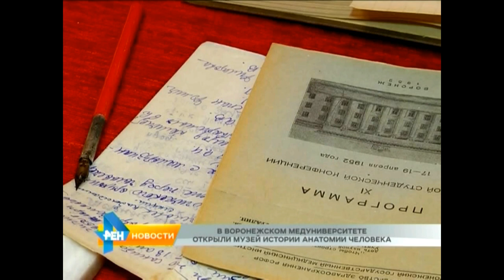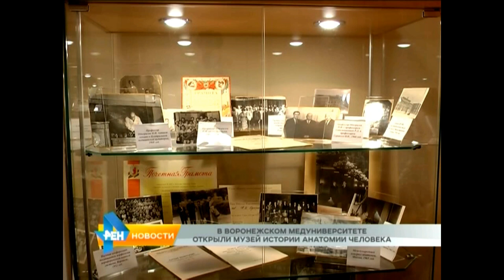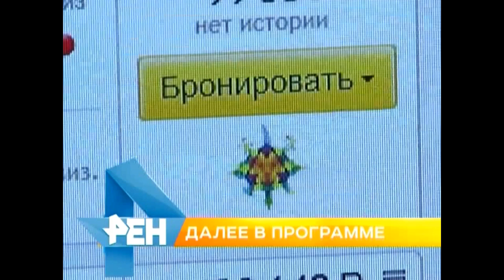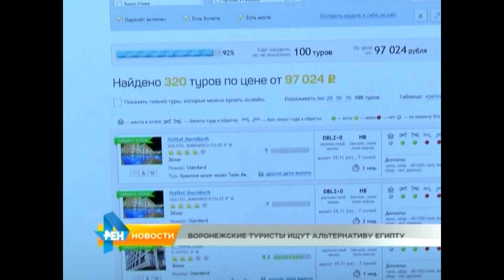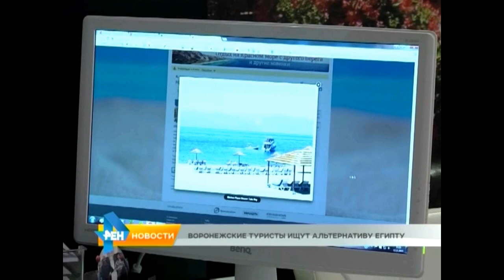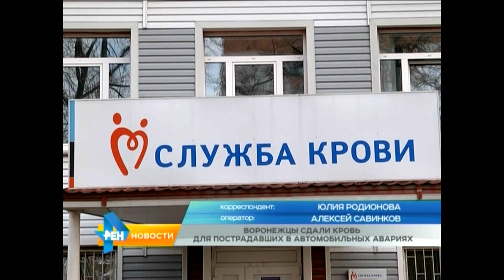Новости. 16.11.2015 день